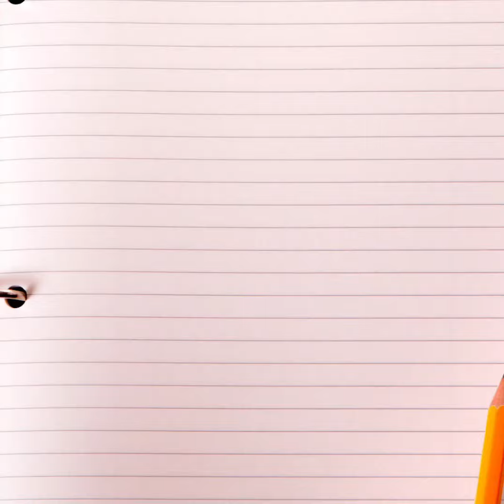A Tale of 2 Bens